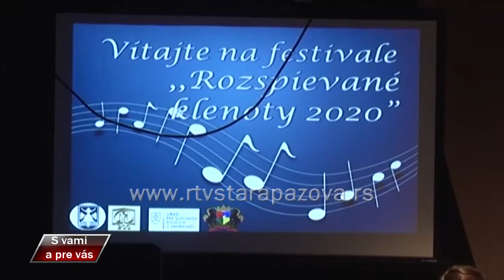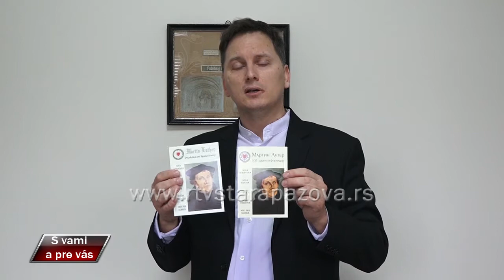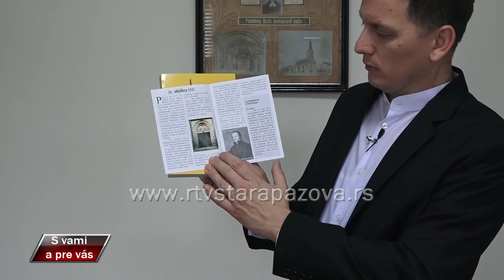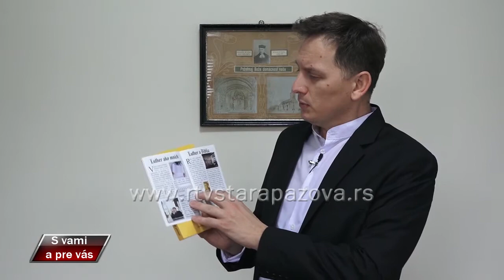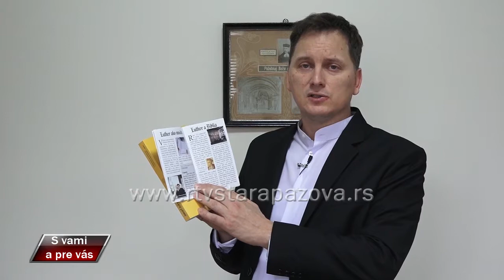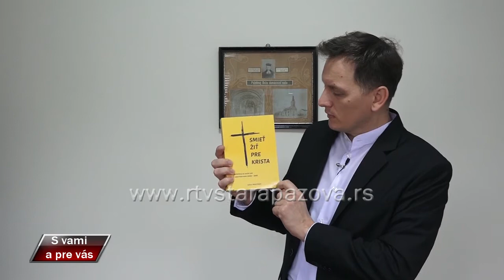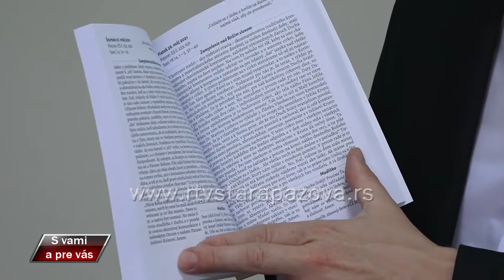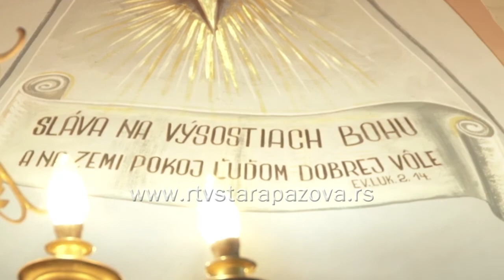S vami a pre vás 415